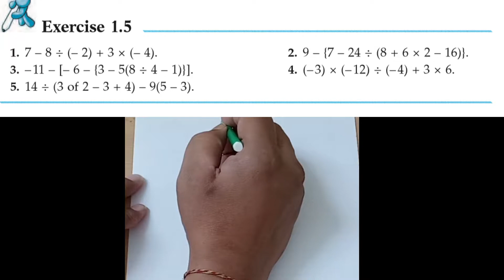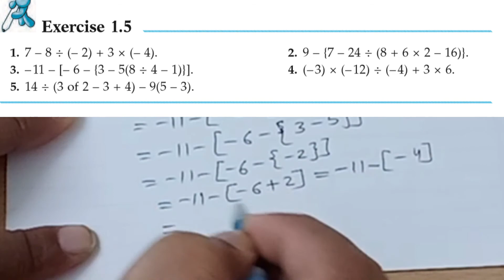Class 7th Maths Ch-1 Integers (Ex 1.5) Part-1